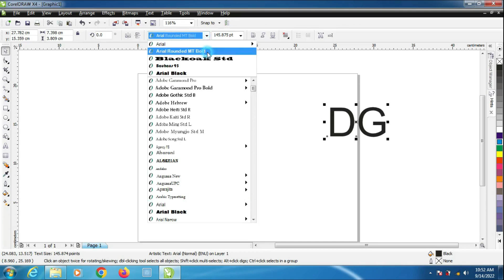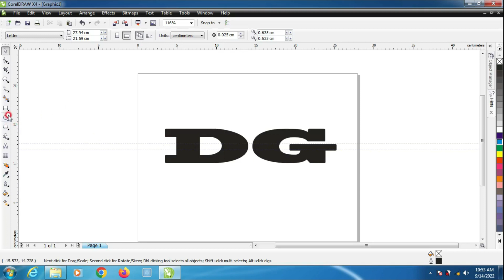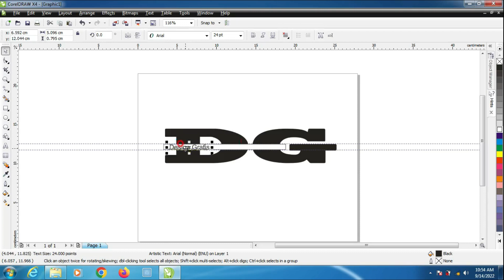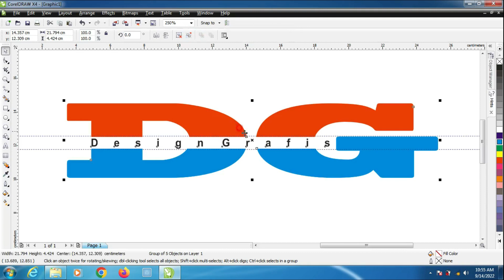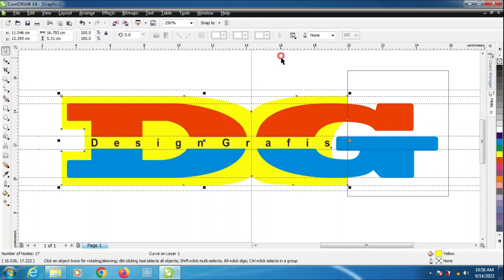Design Grafis Membuat Logo Gak Pake Lama || Beljar Desain | Inspirasi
Assalamualaikum Wr. Wb. Semoga sahabat selalu sehat wal'afiat dan selalu berada dalam lindungan Tuhan Yang Maha Esa, Allah SWT.

Edukasi Grafis | Design Grafis Membuat Logo Gak Pake Lama || Beljar Desain | Inspirasi judul video kali ini  dengan menggunakan aplikasi CorelDRAW X4, tentunya sahabat bisa mengikuti video ini hingga tuntas.
A. Adapun bahan yang harus dipersiapkan antara lain:
     a.1. Perangkat komputer PC atau Laptop tentunya standar untuk design
             graphis.
     a.2. Aplikasi CorelDRAW X4

B. Keterangan  Pertintah  dan
    b.1. Ctrl+D = untuk menduplikasi teks, garis, dan objeck gambar
    b.2. Menekan tombol  klik kanan pada mouse = untuk meghilangkan garis
            outline
    b.3. Tekan tombbol Shift + PageDown  (pada keyboard) laptop / PC= Back
            one /Forward one menampilkan objek gambar kedepan dan
            kebelakang.
   b.4. Tekan tombol Shift ditahan  dan klik tombol mouse kiri pilih obejeck
           gambar  hingga muncul kotak node hitam untuk  menggabungkan
           objeck gambar atau foto.
   b.5. Tekan (Ctrl+G) pada keyboard = untuk menggroup objeck.
   b.6. Tekan (Ctrl+C) pada keyboard = untuk  posisi tengah
   b.7. Tekan (Ctrl+L) pada keyboard = untuk  posisi kiri
   b.8. Tekan (Ctrl+R) pada keyboard = untuk  posisi kanan
   b.9 Tekan (CTR+Q) pada keyboard = untuk merubah teks jadi format qurve

Demikian sahabat,  semoga bisa bermanfaat dan menjadikan sebuah referensi untuk sahabat bila diperlukan.

Terima kasih salam hormat saya,